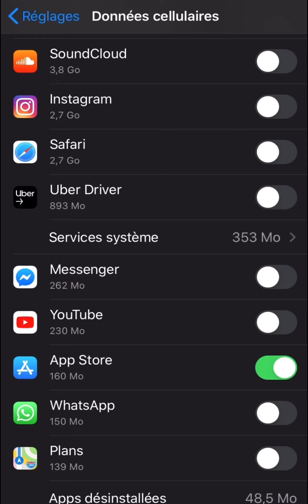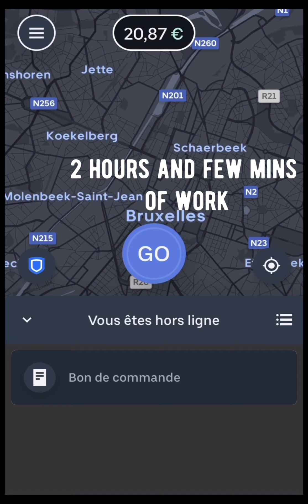Uber Eats Bruxelles Vlog 6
Lets keep pushing! Everything Takes times
Ça arrive!
Merci d'avoir visionné la vidéo en entier, de commenter, partager et de cliquer sur  j'aime!
PRéSENTATION:
Bonjour je m’appelle Destin Aimé Maganga.
J’ai 23ans ! Je suis Gabonais 🇬🇦 je vis actuellement Belgique 🇧🇪 j’y ai grandit ainsi qu’en Allemagne 🇩🇪 .
Bientôt je posterai plus de vidéos concernant mon style de vie sous forme de vlogs puisque je travaille avec Uber Eats en vélo, j’enregistre de temps à autre ma voix au Studio(musique, désormais j'ai un home studio et d'ailleurs après cette vidéo regarde écoute le cover dans le lequel je suis en Featuring, le lien est en bas de cette description), j'étudie la Traduction Français-Allemand-Anglais afin de me parfaire dans ces langues(acquérir du vocabulaire etc.).
Ainsi je souhaite partager avec vous mon processus , mon évolution, vous apporter de la valeur bref grandissons ensemble!!!

LITTLE PRESENTATION:
Hello my name is Destin Aimé Maganga
I am Gabonese 🇬🇦 living in Belgium 🇧🇪and who also grew in Germany 🇩🇪.
I made this Channel to share my passions such as Dance , Languages and Music moreover Art.
Soon I‘ll post more about my Lifestyle (10%-20%) in Form of vlogs as I work with Uber Eats in Brussels, record my voice for Music(Now I have a home studio!By the way scroll down the description to listen and the cover where I am in featuring ) , study French German English in a Translation school (University/College) to have a better acquirement of those Languages. The main idea of this channel is to show my process evolution with You and bring you value at the same time so leets grow together!!!